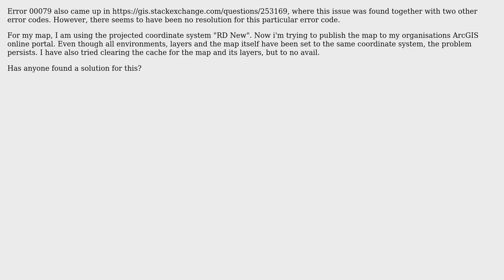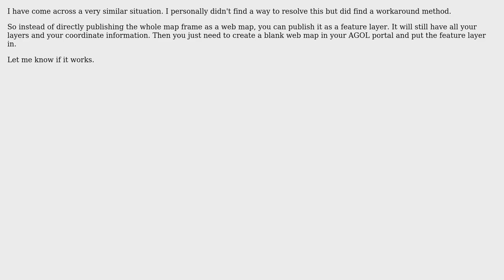GIS: ArcGIS Pro Publishing gives Error 00079 (Cache spatial reference does not match)?